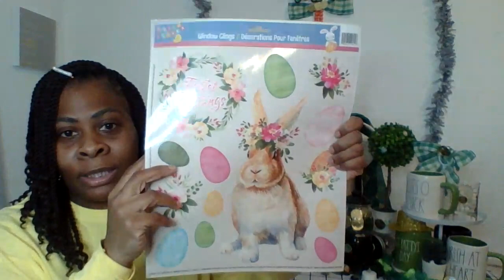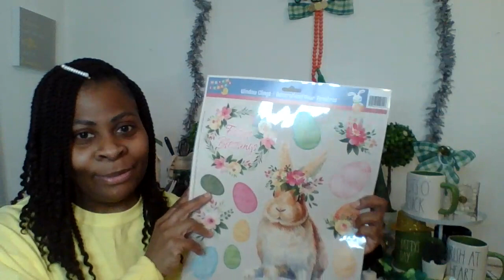NAME BRAND DOLLAR TREE ITEMS YOU DON"T WANT TO MISS!!!!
Heyy My Lynn N Things family, boy do we have a DT haul today, so many great name brand items to choose from, get to your DT'S!!!